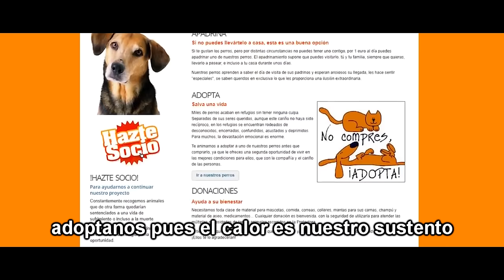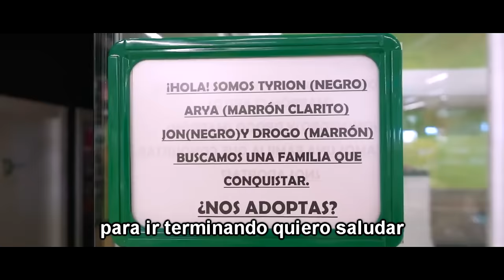EL RAP DE WILLY PERRO 🐶😍 EL PERRO DE MIKECRACK RAP (MINECRAFT MUSIC)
Hoy es un dia especial para WILLY PERRO el perro de MIKECRACK, el rap de willy perro es un rap para el perro de mike, el perro de mikecrack fue adoptado y ahora es muy feliz!!